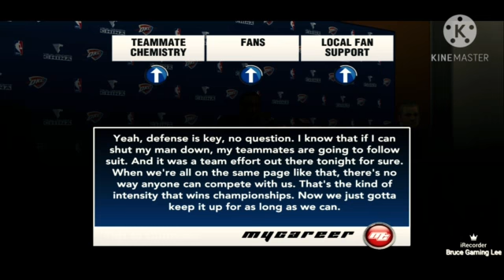NBA 2K20 Mobile | MYCAREER: Season game #11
NBA 2K20 Mobile | MYCAREER: Season game #11 and off day practice.

One of my best gameplay played on 2K20 Mobile, and finally got that W back again, sheesh!  😷☝️❤👊